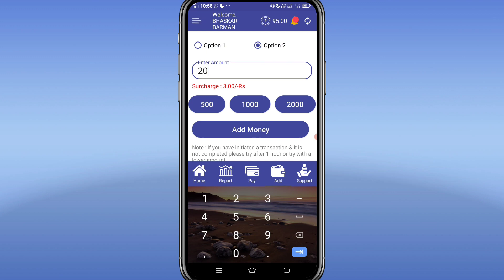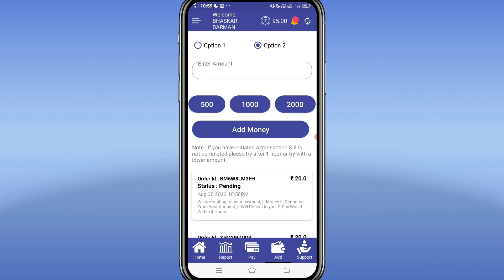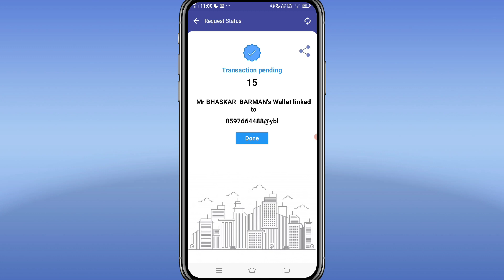Lazypay To Bank Transfer ! Lazypay Pay Later To Bank Transfer !How To Transfer Lazypay Limit To Bank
App Link :Join me on F-Pay . Enter my code *U3uoZg* to earn reward

Video Related Keywoard :
Lazypay to bank transfer
Lazypay letar to bank transfer
How to transfer lazypay limit to bank
Lazypay balance transfer to bank
How to transfer lazypay to bank account
How to Lazypay to bank
Lazypay ka limit bank par kaise Lee
Lazypay to bank account money transfer
Lazypay pay later to bank transfer
Lazypay Limit To Bank account transfer
Lazypay balance bank par kaise Lee
Lazypay money to bank transfer
Lazypay money account par kaise Lee
Lazypay money to bank
Lazypay balance account par kaise Lee